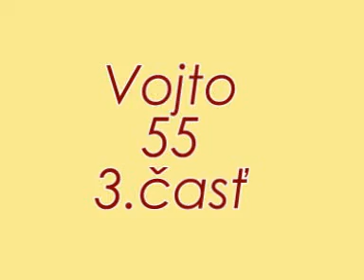vojto 55 III.